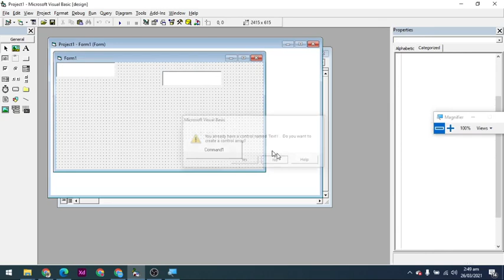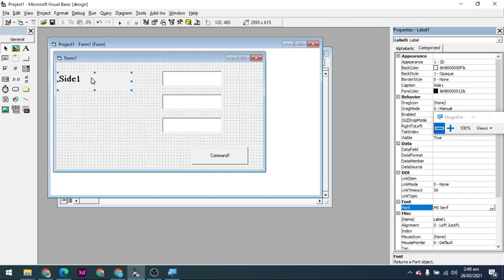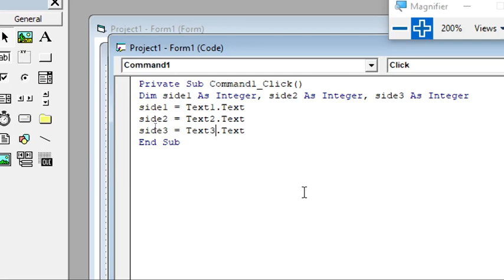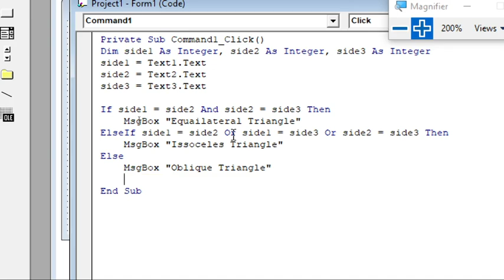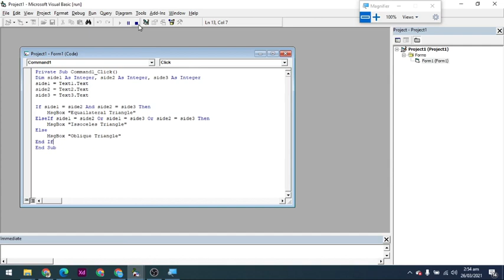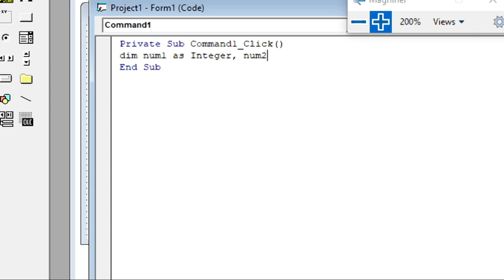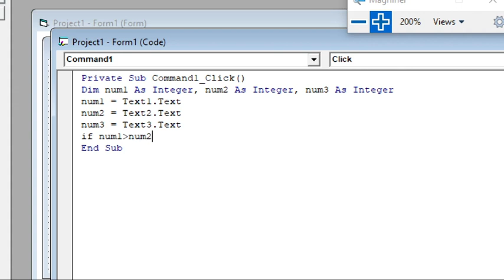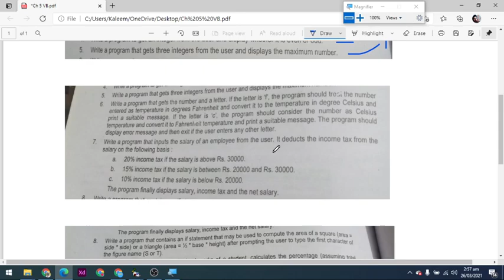VB Chapter # 05 Part 2 Programming Exercise Solutions